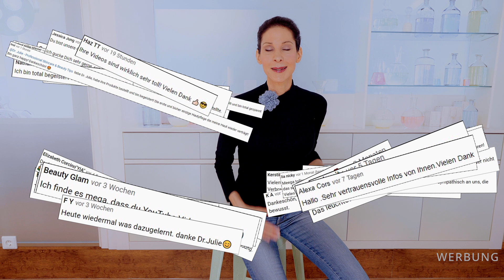Dankeschön 💖 & Verlosung 🌟 Mega Skincare für den perfekten Glow 🌟 Professionelle Hautpflege 🚀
Damit auch Deine Haut so richtig schön, rein und glowy ins neue Jahr startet, verlose ich 3 Sets meiner Kosmetiklinie SENSAPUR im Wert von jeweils 280,00 €.
Enthalten sind diese tollen Skincare Produkte: Sensapur Complete Cleansing Foam, Complete Balance Tonic, High Potency Serum, Essential Cream und Eye Cream.

Teilnehmen lohnt sich! So einfach kannst Du mitmachen 🥰:

1️⃣ Folge @ beautydocjulie oder @sensapur auf Instagram.
2️⃣ Schreibe uns einen Kommentar unter den Post, warum Du gerne die Sensapur-Produkte gewinnen möchtest und falls Du die Serie bereits kennst, was Dir besonders gefällt.

ODER

1️⃣ Folge @beautydocjulie oder @sensapur auf Instagram.
2️⃣ Schreibe einen Kommentar unter dieses Video, warum Du gerne die Sensapur-Produkte gewinnen möchtest und welches der Produkte Dich persönlich besonders interessiert.

Ich und mein Team freuen uns auf Deine Teilnahme und drücken alle Daumen! Viel Spaß und Erfolg bei der Verlosung 🍀❣️

Das Gewinnspiel läuft bis zum  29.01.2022, 24:00 Uhr. Die Gewinner werden nach Zufallsprinzip ermittelt, die Ziehung erfolgt am 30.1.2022. Die Gewinner werden via Instagram Direct verständigt.

Teilnehmen dürfen nur Personen aus Ländern der EU sowie aus der Schweiz.

Veranstalter des Gewinnspiels:
Sensapur Holding GmbH
82031 Grünwald
Deutschland